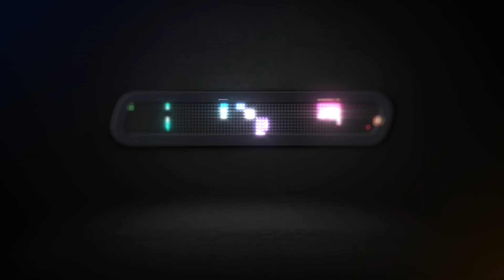Laser Pegs Rescue 3 In 1